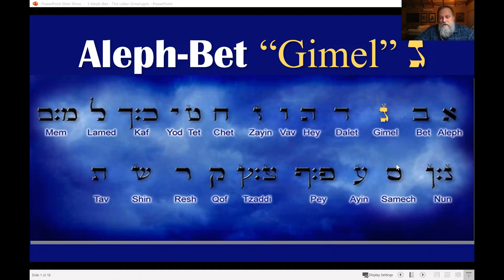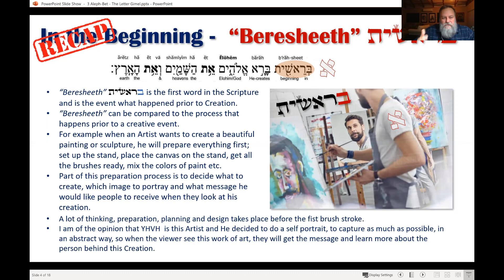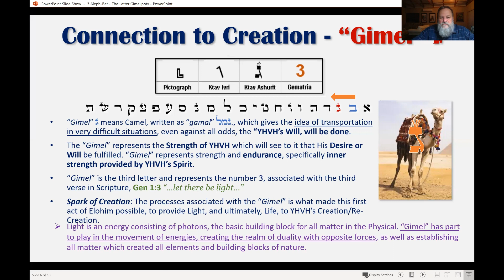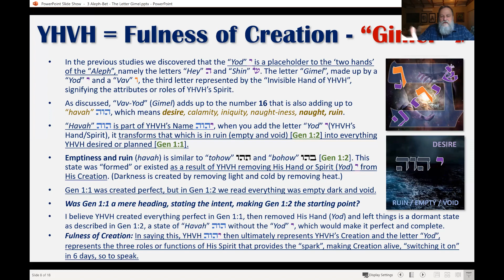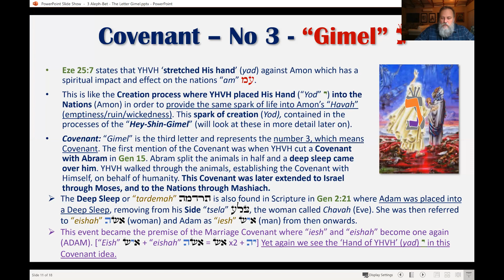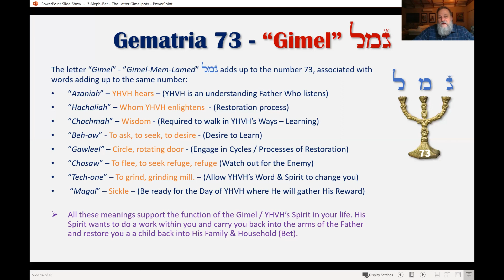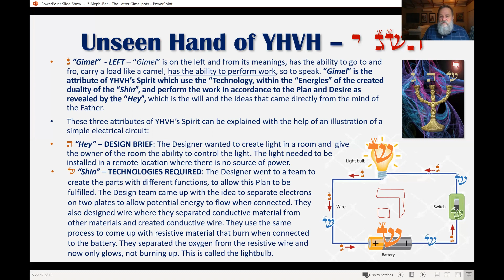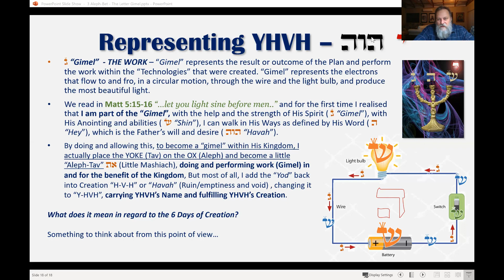3 Hebrew letter Gimel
Study on the Hebrew Letter Gimel.